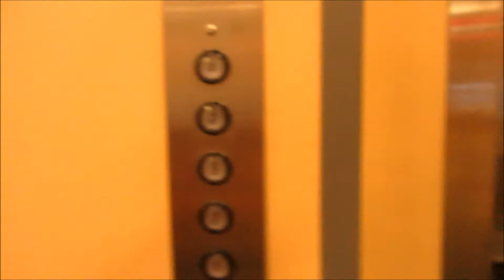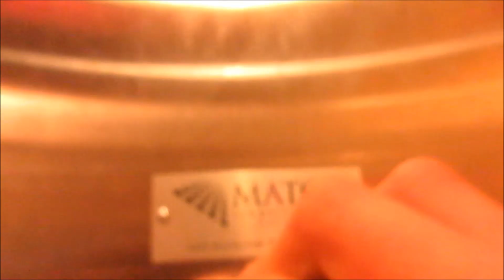20?? Matot Dumbwaiter in Garden City, NY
A huge thanks, to the person who let me rode this.